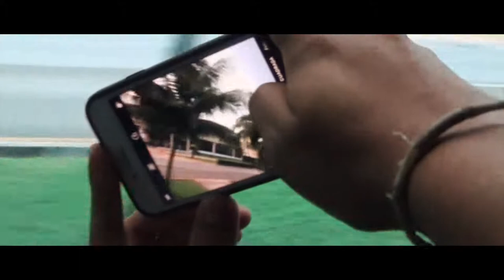CANCÚN - Jisus Hbk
I am the kind of person who in a few years will be more disappointed in the things I stopped doing than in the things I did wrong. I think that making mistakes sometimes is part of the way, but learning of them is only achieved with experience.
So, moving away from the well-known ports, and against all odds this time we went to Cancun.

Soy de las personas que dentro de algunos años estará más decepcionado de las cosas que dejó de hacer, que de las que hizo mal. Pienso que equivocarse ciertas veces es parte del camino pero aprender de los errores solo se consigue con la experiencia.
Así que, alejándonos de los puertos conocidos, y contra todo pronóstico esta vez nos fuimos a Cancún.

GEAR USED IN THIS VIDEO:
-CANON 60D
-SONY HANDICAM HD
-GOPRO HERO 4 SILVER
-LENS 18-55mm
-LENS 50mm